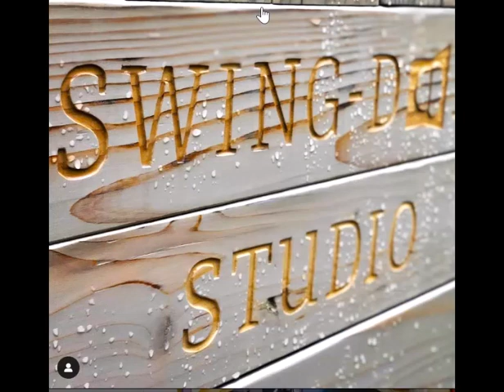Meet Kandace Wilson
Are you ready to embark on a transformative journey of self-discovery and artistic exploration? Look no further, because we have the perfect person to guide you along this exciting path – Kandace Wilson.

Kandace is a true inspiration, known for her ability to ignite the spark of creativity in others. With her keen eye for detail and passion for finding innovative solutions, she will guide you on a transformative journey of growth and self-discovery. Whether it's through her captivating photography, stunning hair creations, cutting-edge fashion designs, or mind-blowing artistic concepts,

Kandace's diverse skill set opens up a world of endless possibilities. Her unique blend of talent will leave you in awe and longing for more. Ready to embark on your own creative adventure?

Alternatively, explore her captivating portfolio and learn more about her extraordinary work on her website at swingdoorstudio.com.